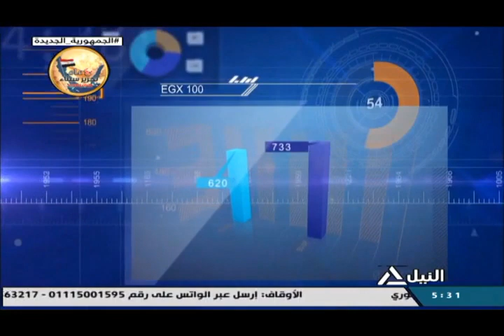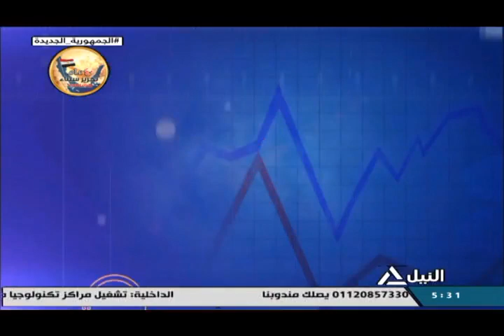مؤشر النيل 24-4-2022 -حسام عيد - خبير أسواق المال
حسام عيد - خبير أسواق المال